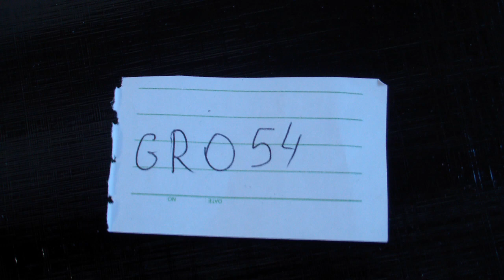Коробка кожи GR054